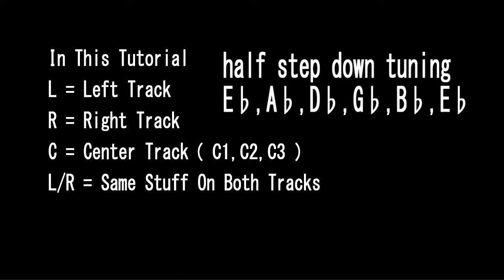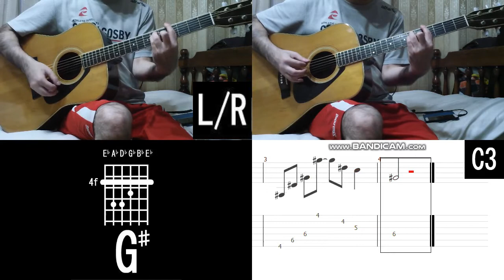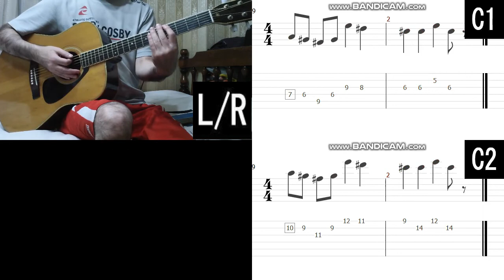Dreamcatcher - Red Sun - Acoustic Guitar Cover Tutorial (드림캐쳐)